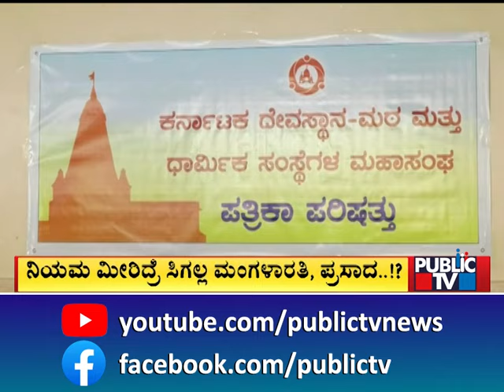Hindutva Groups Start Temple Dress Code Campaign In Bengaluru, Want ‘Sattvic’ Clothes